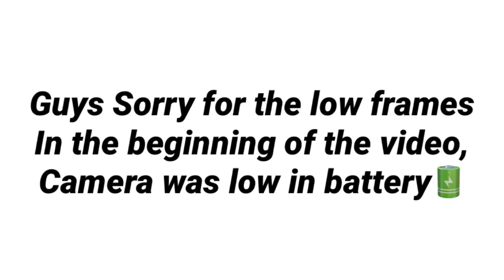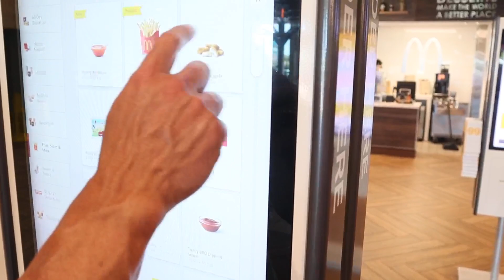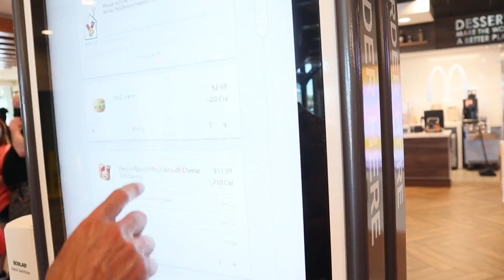20K cal in one day?!😳🤔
So, as I mentioned before, Prince (my son) challenged me to eat 20K cal in one day!🥴
You guys watch the video to find out if I made it😜

CODE: THEKINGOFDIET  👇🏼

Sign up for my diet program 👇🏼